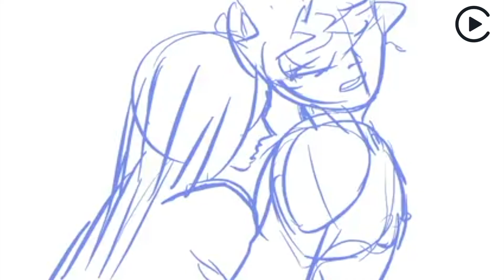CathayPlay 2023 三月片花